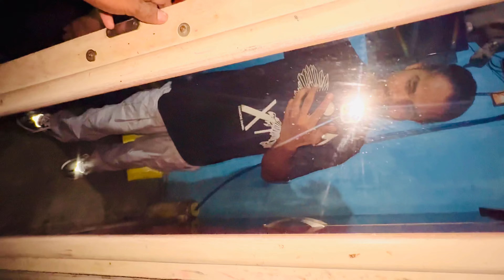My First Flight ✈️ | Delhi To Jaipur | Flight Vlogs | Satendra Roshan Rider